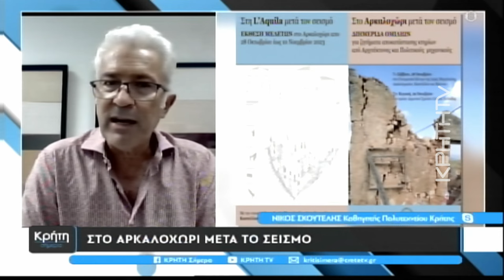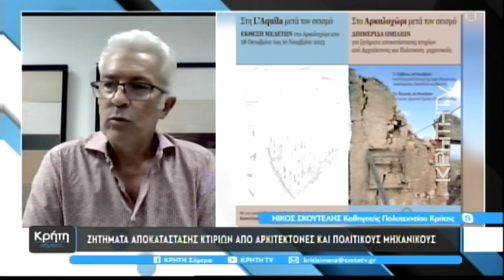Στο Αρκαλοχώρι μετά το σεισμό